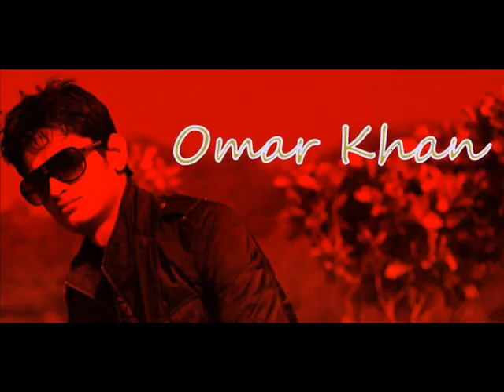My photo video (Omar Khan) 01676525881 this my bd no.